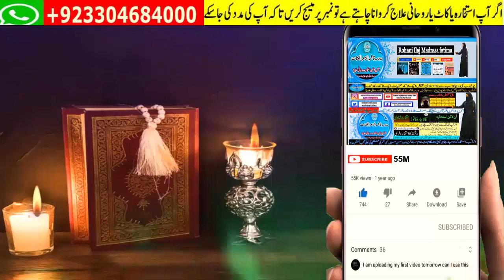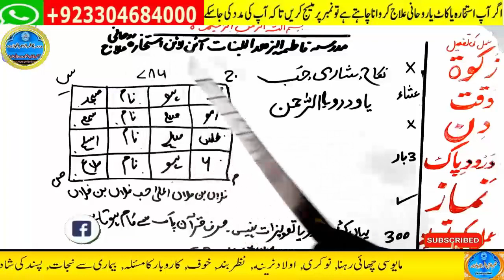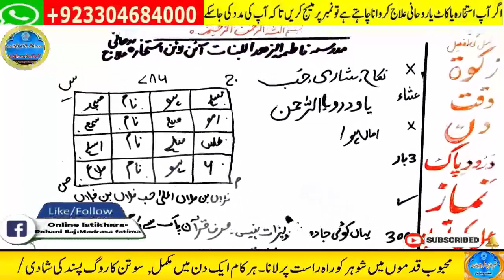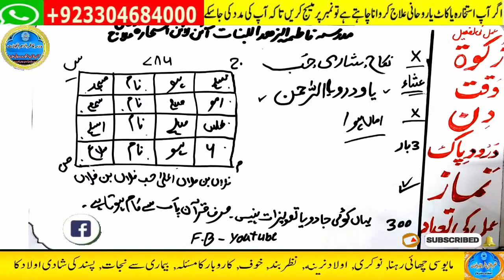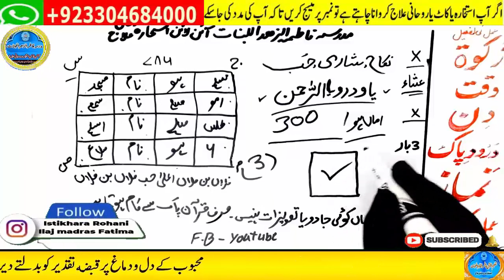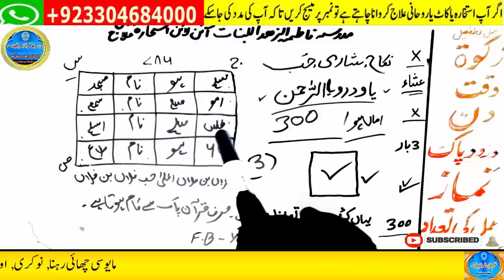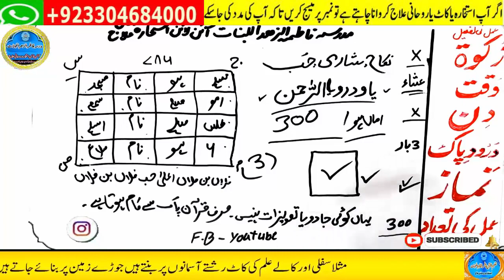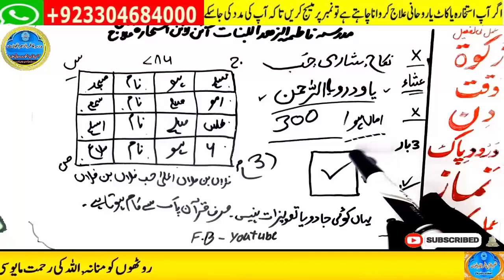wazifa for love,dua for love,wazifa for love marriage,mohabbat ka wazifa,ya wadoodo ka wazifa for l